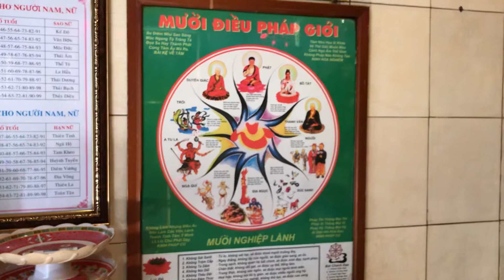Miếu Ngũ Hành